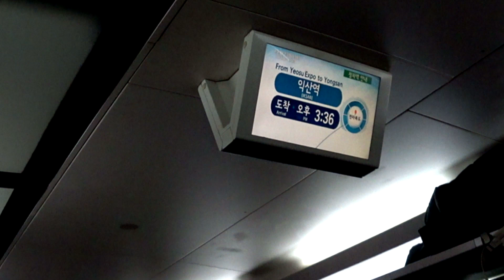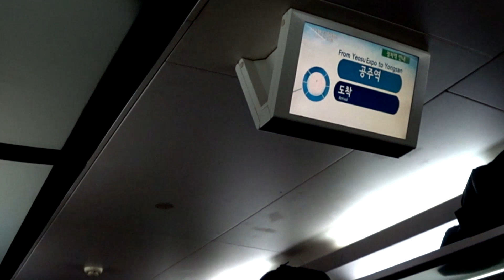코레일 서울행 KTX-산천 열차 전라선 여수엑스포역 출발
* 2018년 12월 촬영. FHD(1080p) 지원, 소니 FDR-X3000 촬영

Korail Jeolla Line - KTX-Sancheon Train for Seoul is departing at Yeosu-EXPO Station

없어서 못탄다는 전라선 KTX.. 이긴 한데 일부 시간대는 단거리만 타려고 해도 KTX 밖에 선택지가 없는 경우가 있어서 조금..

* 채널내에 있는 모든 영상은 다운로드 후 재업로드를 금지합니다. 퍼갈때는 유튜브 링크 또는 소스 코드를 활용하여 공유해주세요!

* 채널내의 일반영상(무편집영상)을 활용한 2차 창작은 언제든지 환영합니다. (채널 내 영상을 사용해 다른 새로운 영상을 만드는 것.) 영상 사용시 출처를 밝혀주시면 감사하겠습니다~ 단 별도로 제작된 컨텐츠에 대해서는 문의 바랍니다. (원본 영상 요청 등)